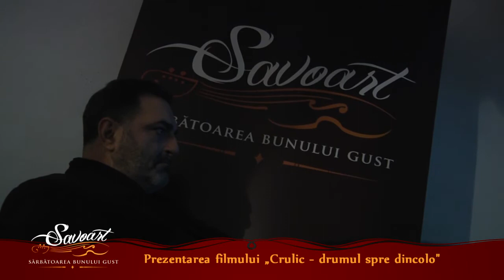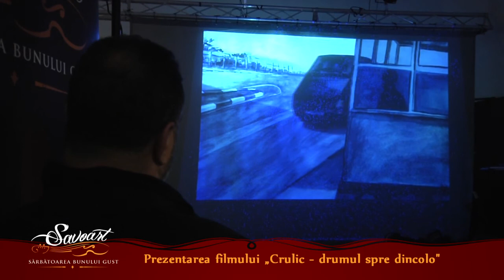Prezentarea filmului CRULIC - la SAVOART - editia I